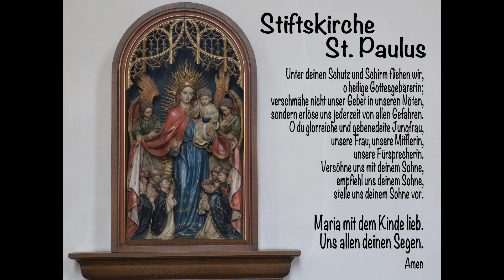Maiandacht - St. Paulus 4. Mai 2020